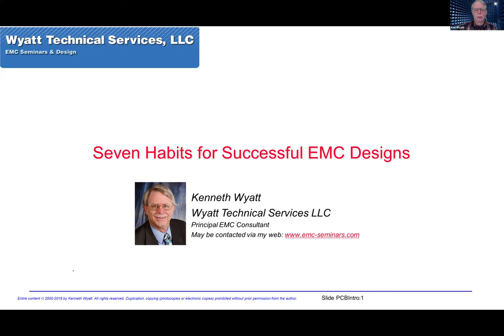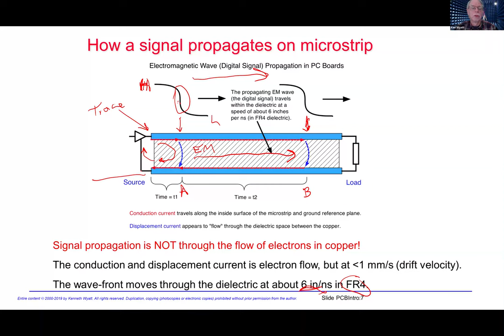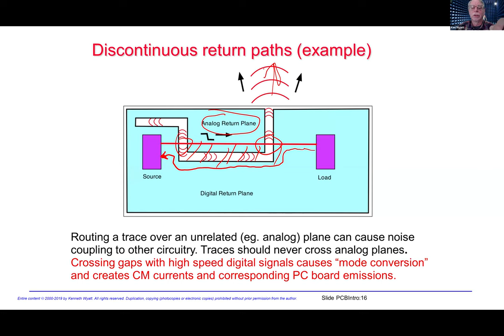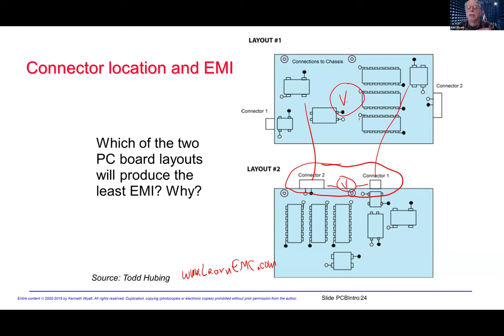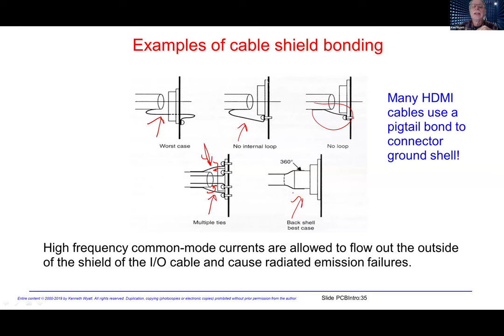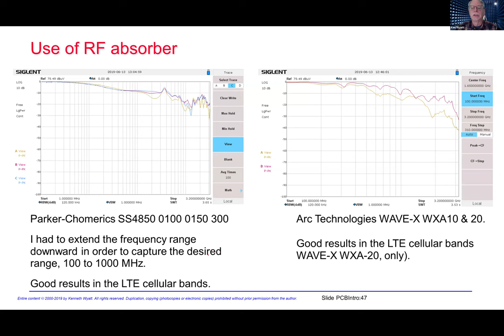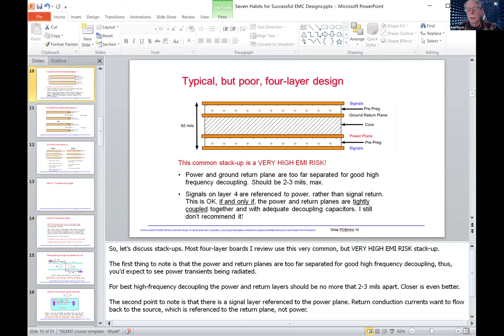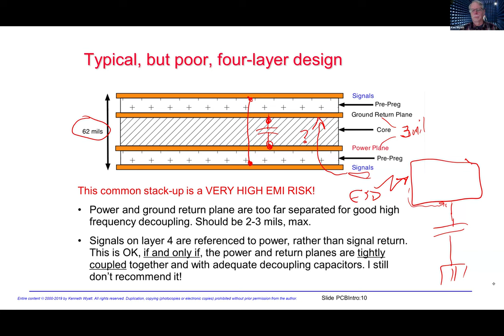7 Habits to Successfully Pass EMC by Kenneth Wyatt | Sierra Circuits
For this webinar on 7 habits to successfully pass EMC, Kenneth Wyatt writes, “As an EMC consultant for over 15 years, I’ve realized the root cause of many product design issues revolves primarily around the circuit board design, identification and placement of noisy circuits and how the I/O and power connectors are arranged and filtered. Attaching I/O or power cables to a noisy PC board can result in radiated emissions, radiated immunity, and electrostatic discharge (ESD) compliance failures, among others. Bad designs often result in endless cycles of trial and error mitigation, compliance testing and board spins. This drags out the schedule and is very costly. In this presentation, I’ll explain seven different design “habits” to consider in order to achieve a low-EMI board the first time!”

Kenneth Wyatt will be discussing these topics:

- PC board stack-up & how signals propagate
- Identification of noisy circuits & partitioning
- Filtering and locating I/O and power ports
- Cable termination & pigtails
- Traces crossing gaps
- Grounding vs signal return
- Local shielding and use of RF absorber

About Kenneth Wyatt

Kenneth Wyatt is principal consultant of Wyatt Technical Services LLC and served three years as the senior technical editor for Interference Technology magazine from 2016 through 2018. He has worked in the field of EMC engineering for over 30 years with a specialty in EMI troubleshooting and pre-compliance testing.

He is a co-author of the popular EMC Pocket Guide and RFI Radio Frequency Interference Pocket Guide. He also co-authored the book with Patrick André, EMI Troubleshooting Cookbook for Product Designers, with forward by Henry Ott. He recently completed and released a three-volume “EMC Troubleshooting Trilogy”, which is now available through Amazon.

He is widely published and authors a monthly column, Practical EMC, for the Signal Integrity Journal, has blogged for EDN.com for many years and continues to write for Interference Technology Magazine. Ken is a senior life member of the IEEE and a longtime member of the EMC Society.